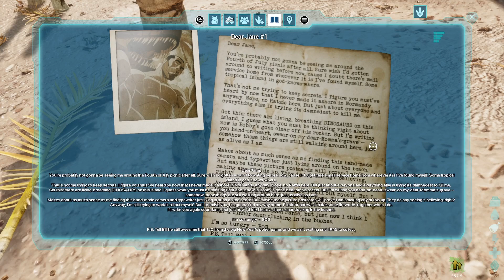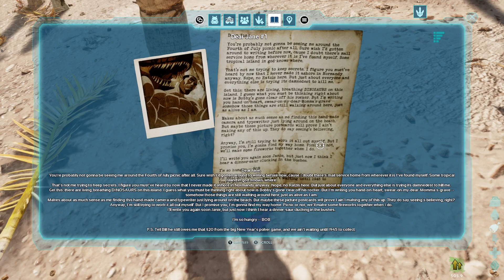ark survival ascended - Bob's tales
arksurvival helpmegrow likeandsubscribe audiobook xboxgaming gonna break this down into shorts later today or tomorrow depending on long I stay on for and boss battle soon snakes